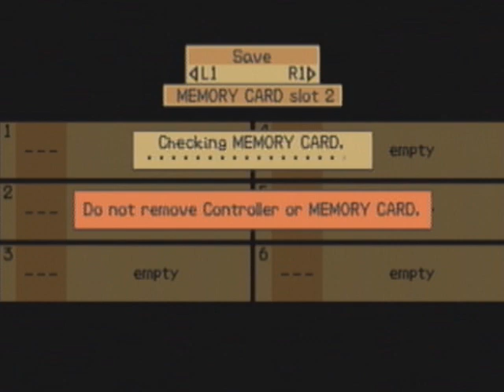Let's Play Threads of Fate - Part 70 - True Ending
I heart this game so much ^^ also world domination!